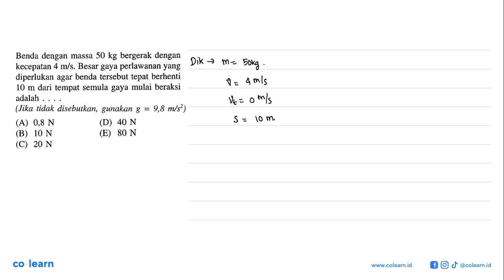Benda dengan massa 50 kg bergerak dengan kecepatan 4 m/s . Besar gaya perlawanan yang diperluk...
Benda dengan massa 50 kg bergerak dengan kecepatan 4 m/s . Besar gaya perlawanan yang diperlukan agar benda tersebut tepat berhenti 10 m dari tempat semula gaya mulai beraksi adalah .(Jika tidak disebutkan, gunakan g=9,8 m/(s^2))

Topik atau Materi: Hukum Newton Tentang Gerak - Hukum Newton - Mekanika - Fisika Kelas 10 SMA - KBK

Sumber Soal: Fisika Terpadu Kelas 10 Semester 1, KBK, BF, 2004 , Erlangga

00:00 : Bedah Soal
01:00 : Konsep, rumus dan pengertian Hukum Newton Tentang Gerak
01:18 : Langkah penyelesaian soal
02:32 : Jawaban akhir
03:02 : Penutup